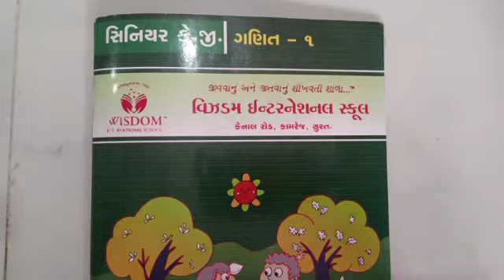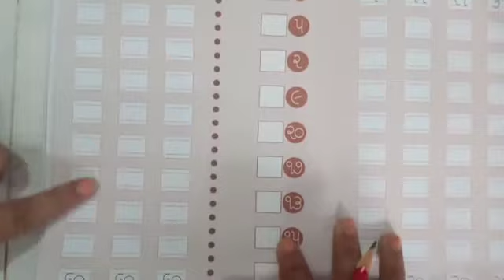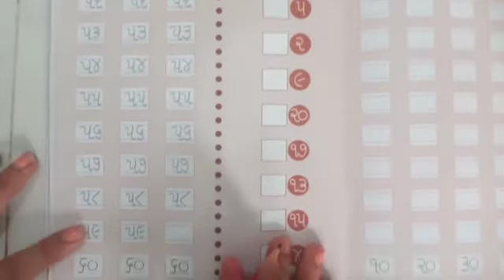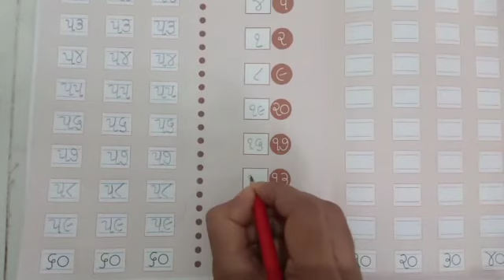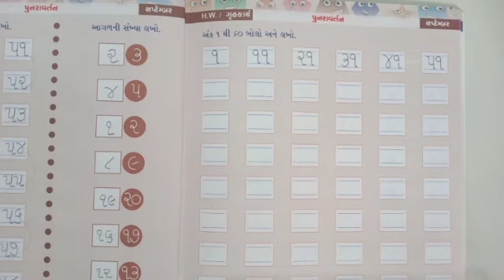સિનિયર.કેજી | ગણિત | પુનરાવર્તન - ૫૧ થી ૬૦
પુનરાવર્તન - ૫૧  થી ૬૦